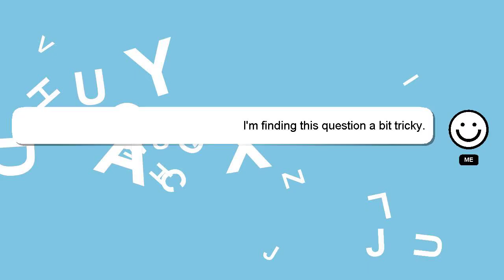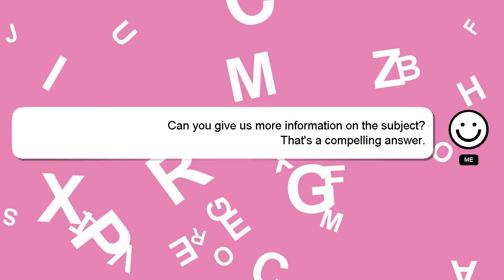How to rig bucktail jig?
Here's a brief description of who I am, Howdy, my name's Delphi. I am here to help you get the answers you are seeking. - How to rig bucktail jig?

I am available to answer your more detailed queries via comments or chat. I will 'heart' your answer as a sign of appreciation.

*2 What we are experimenting :*